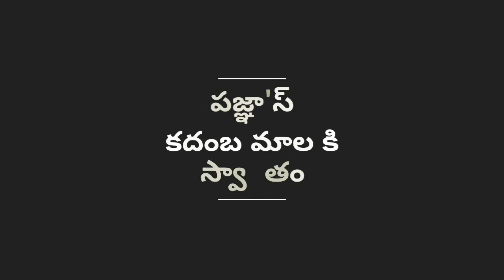చర్మానికితేమనిఅందించేఓట్స్, బొప్పాయి తో ఫేషియల్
ఈ ఫేషియల్  ఇంట్లోనే తేలికగా తయారు చేస్కుని చక్కని  చర్మాన్ని పొందవచ్చు.